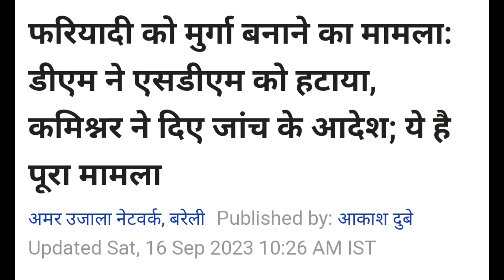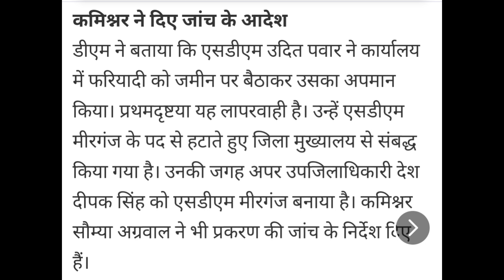बरेली में एस डी एम ने फरियादी को बनाया मुर्गा viral हुआ video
बरेली में मीरगंज के एसडीएम उदित पवार ने श्मशान भूमि पर कब्जे की शिकायत लेकर पहुंचे फरियादी को दफ्तर में मुर्गा बना दिया। प्राथमिक जांच में दोषी एसडीएम को मीरगंज से हटाकर जिला मुख्यालय से संबद्ध कर दिया गया है। शुक्रवार को हुए इस घटनाक्रम ने नौकरशाहों की कार्यशैली को कठघरे में खड़ा कर दिया है। सोशल मीडिया पर लोग एसडीएम की खूब आलोचन कर रहे हैं।